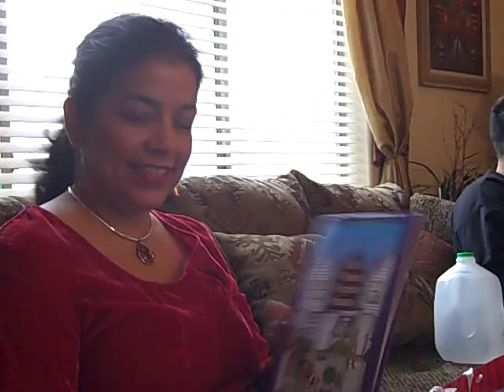Christmas Day at Paglia-Archuleta Home in Gilbert, AZ